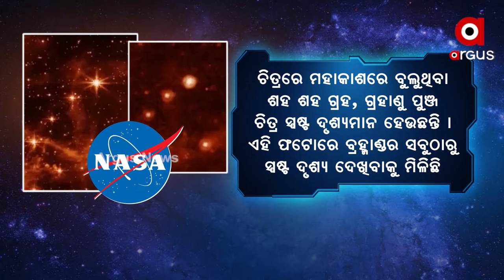Sara Dunia | 17 July 2022 | Argus News